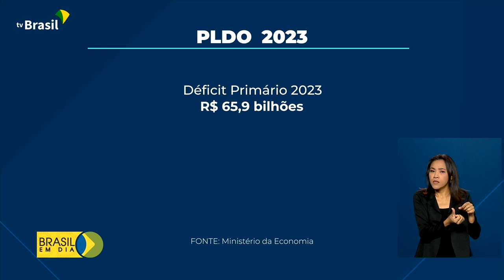Economia | LDO 2023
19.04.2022 - O Governo Federal já enviou ao Congresso Nacional o projeto da Lei de Diretrizes Orçamentárias para 2023. Os detalhes do texto foram apresentados, nessa segunda-feira, pelo Ministério da Economia.